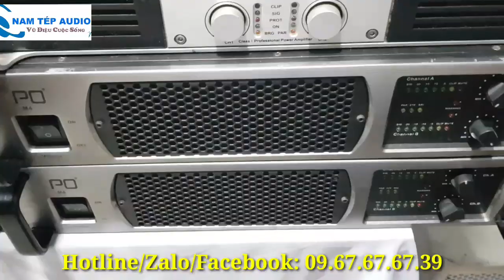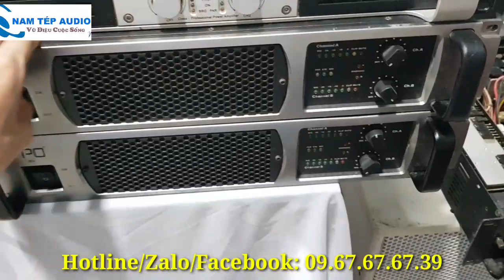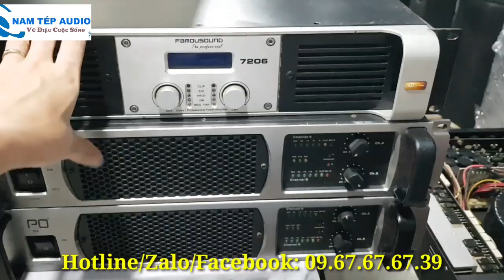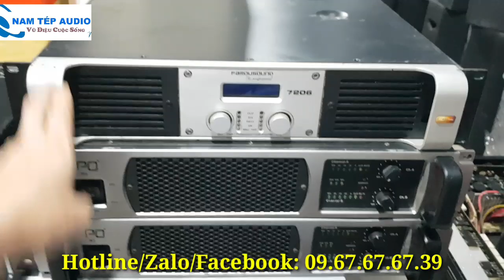Những dòng đẩy chạy mạch Class đáng mua nhất!!